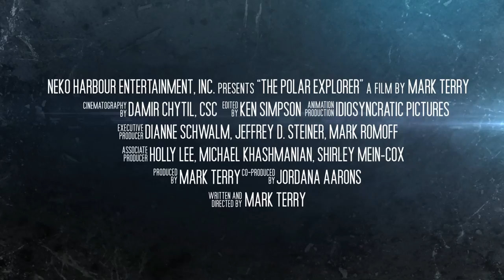The Polar Explorer Trailer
From the makers of the award winning film The Antarctica Challenge: A Global Warning comes an all new documentary exploring the effects of climate change in our polar regions. Here is a first look at The Polar Explorer.